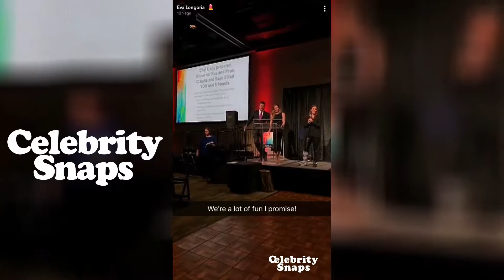Eva Longoria Snapchat Stories | October 26th 2017